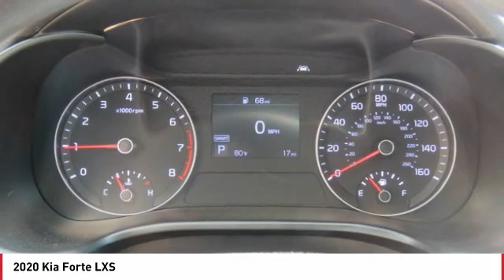2020 Kia Forte Monroe NC 02073